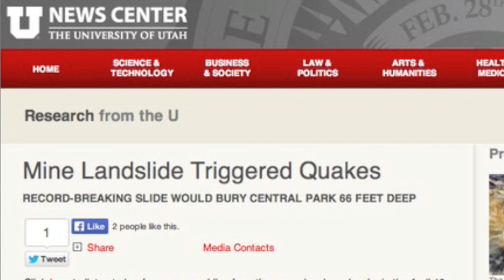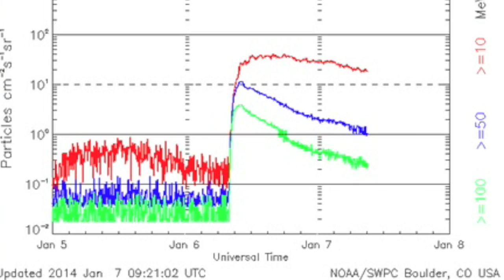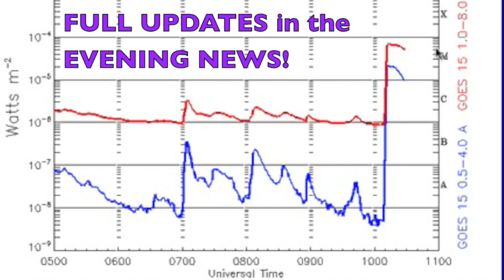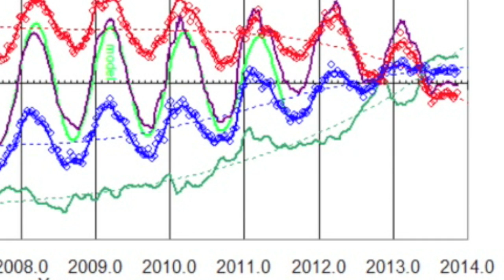S0 News January 7, 2014: Polar Vortex SPLITS, Solar Flare Uptick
Blog (Click Daily News for all the Charts/Interactives)